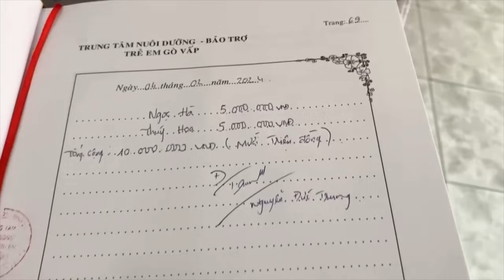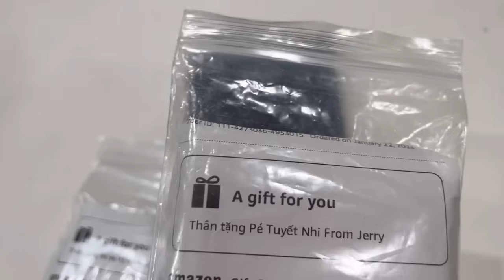Cam nào qua Cali ăn Tết? - 8 "đa nhân cách" ra sao trong mắt Linh Trần? - Eric gửi clip ngắn.